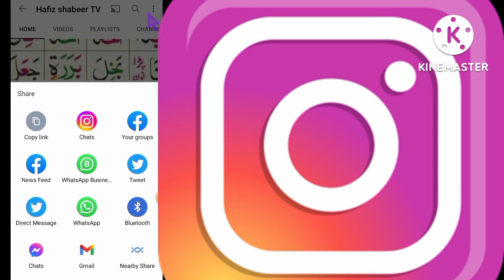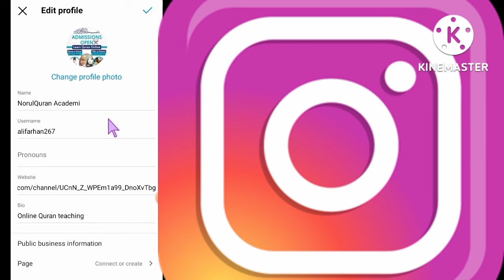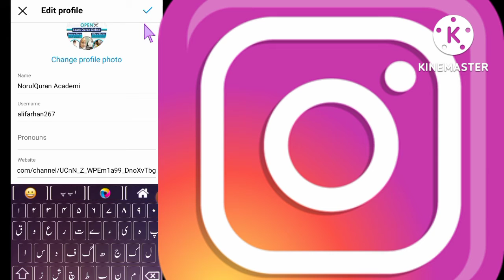How to you tube link add to the instagram vry Ezy uboats add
you tube & 🔥🔥🔥instagram add